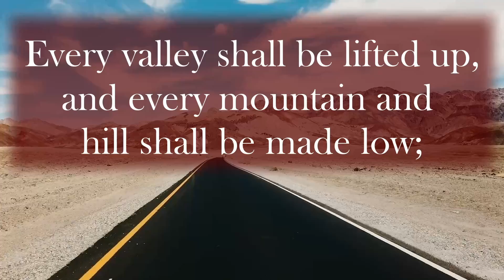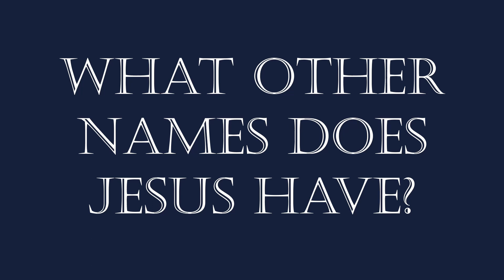Christmas Day Service 2021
This Service was uploaded in place of physically meeting due to COVID-19 on Christmas Day 2021